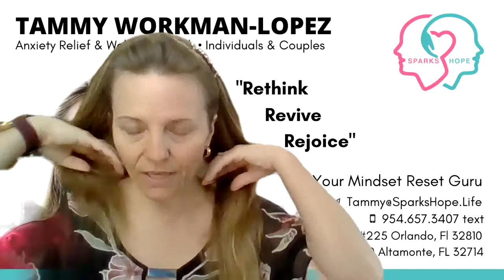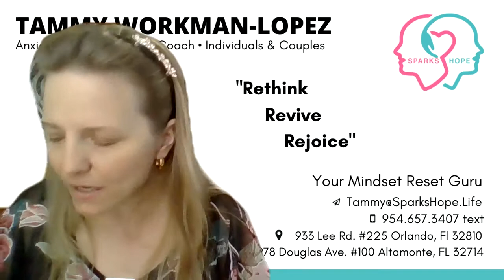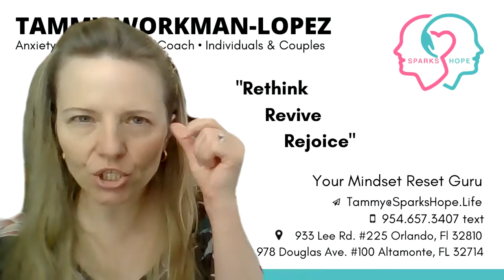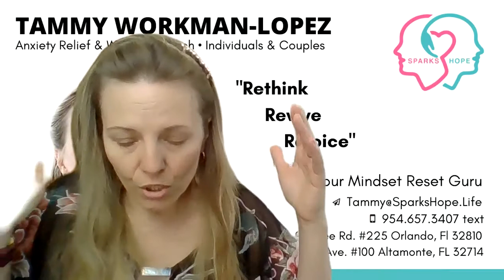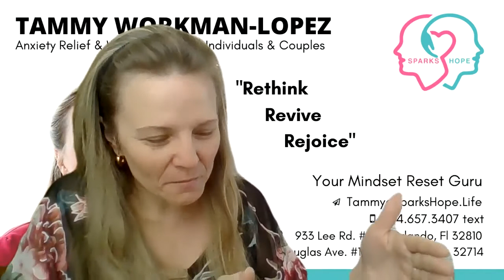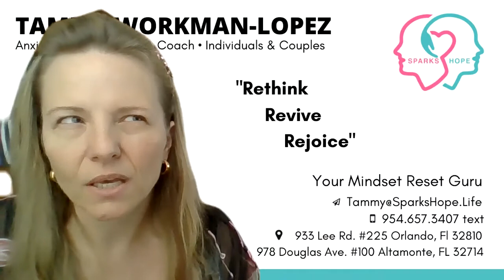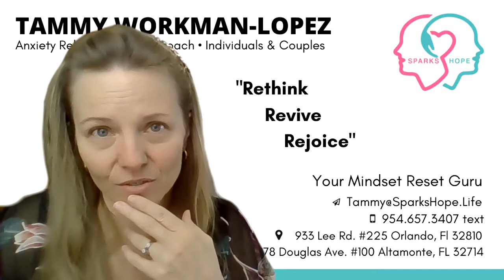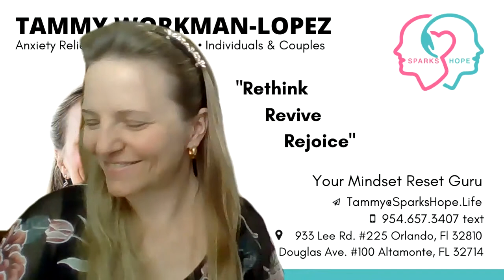Practice Stopping Negative Thinking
Practice Stopping Negative Thinking with Reframing New Thoughts & New Beliefs

Let connect today and create a plan for you to be able to stop your negative thinking & limiting beliefs so you can start accomplishing that healthy lifestyle, those amazing relationships, and moving forward in your business or career!!

"Action Sparks Hope"  RETHINK.REVIVE.REJOICE

I can't wait to hear how you're using these tools and any questions you have. and let's get your action plan roadmap created.

Warmest Regards,